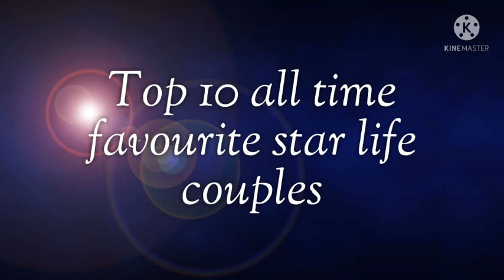Top 10 all time favourite star life couples.